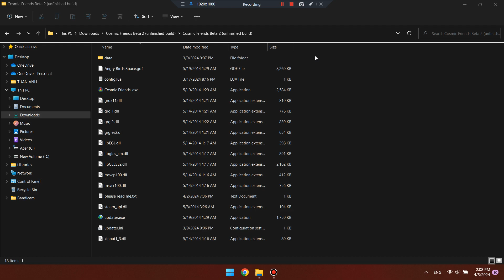Cosmic Friends Beta 2 - BY " Jones "